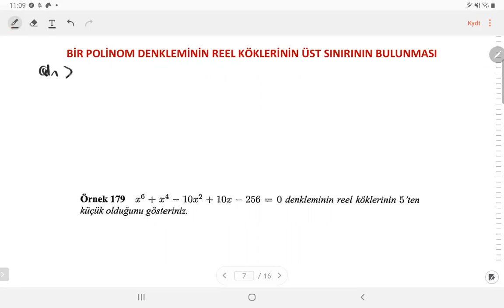Denklem ve Denklem Sistemeleri 6.2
Matematik Olimpiyatları